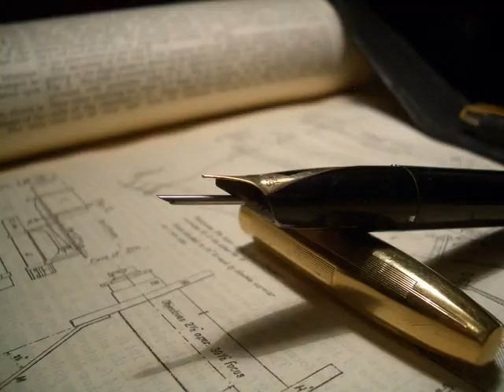Frankenstein - Miguel Luna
Rola de Miguel Luna - Frankenstein, muy buena, disfrutenla